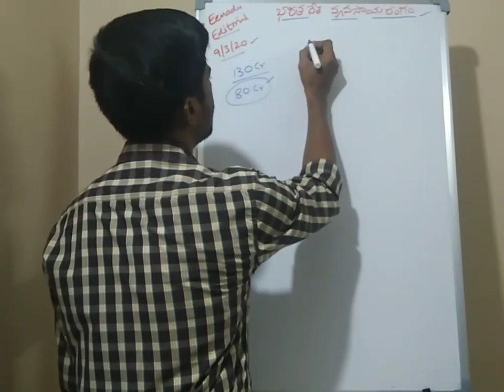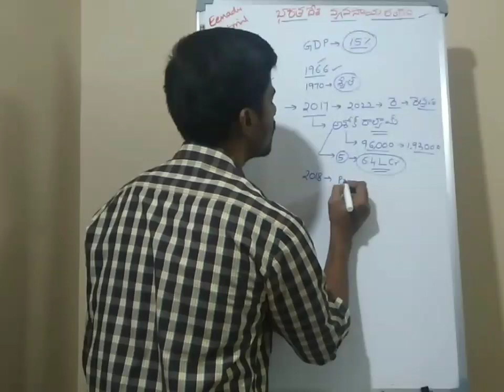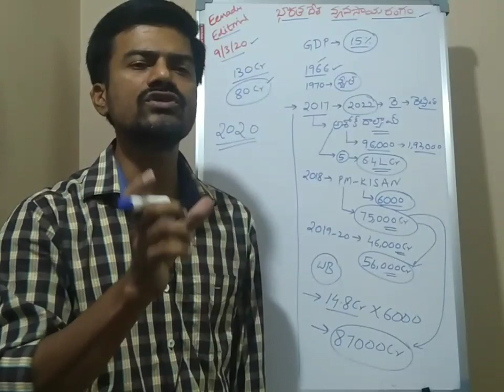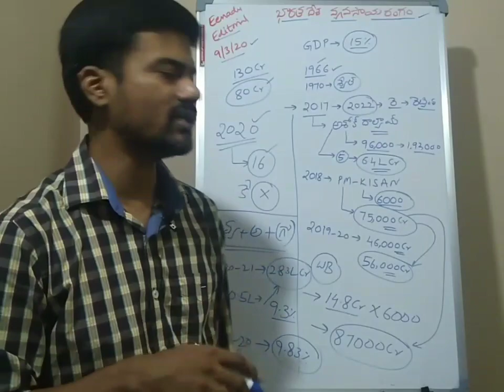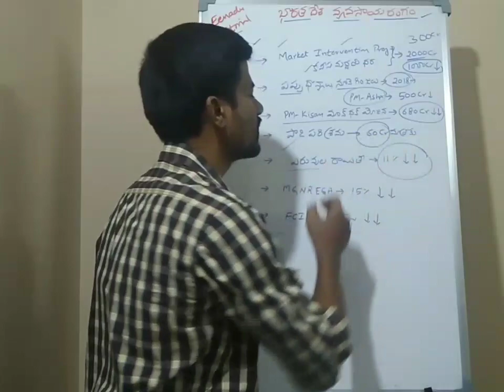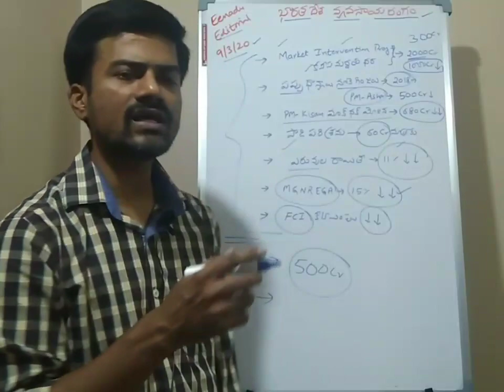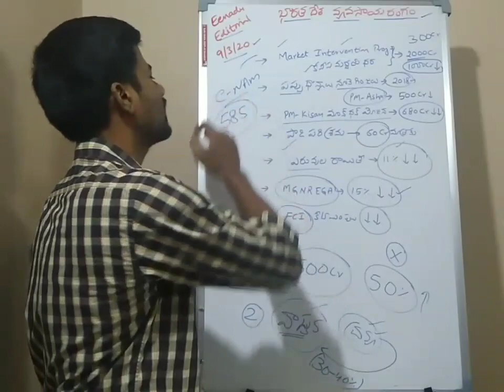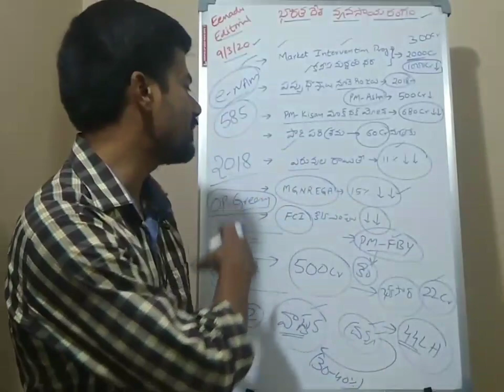Eenadu Editorial Analysis (09/03/2020).. భారత దేశ వ్యవసాయ రంగం - ప్రభుత్వ చర్యలు..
Eenadu Editorial Analysis (09/03/20)../ Eenadu editorials in telugu.. /
 భారత దేశ వ్యవసాయ రంగం - ప్రభుత్వ చర్యలు..  Useful for APPSC /TSPSC Group 1, Group 2..